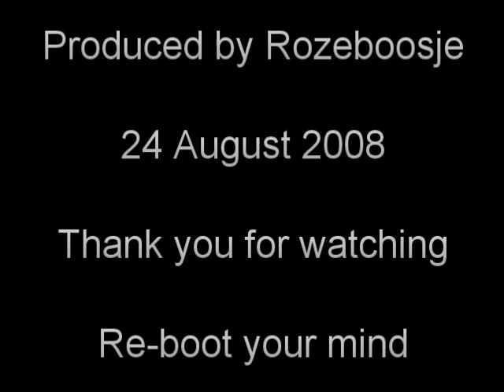The Bi'ran is the only science book you'll ever need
Right. Show me the money.

It's time to put up or shut up

In this video I ask people to explain, using only Biblical or Quranic verses, how to build a Personal Computer or a Combustion Engine.

Other suggestions:
- A moon rocket (it needs to be able to get people there and back, alive)
- A vaccine against smallpox (specifically smallpox. And how to produce it in large enough quantities to keep the whole world's population inoculated)
- A Sky Scraper (in which people can actually live and work in comfort, at least 500 yards tall, that isn't a hazard).
- A submarine. (do I need to elaborate?)
- A working CD player
- A television
or even just ...
- A radio
or
- A telephone

still too difficult?

- A dam - it has to be economical, reliable and safe.

- A remote control

- A JCB

Enough already